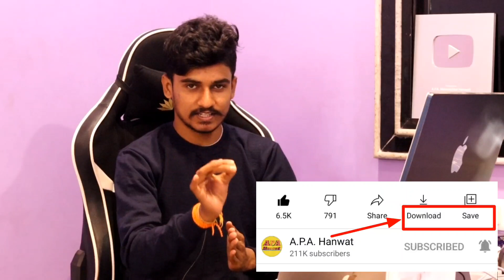iMobilePay Rs.25 For All 🔥 !! iMobilePay New Offer !! Scan&Pay Offer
Join Telegram Group For LOOT